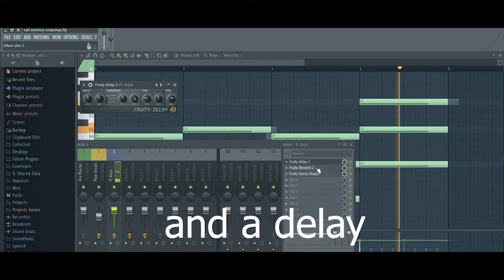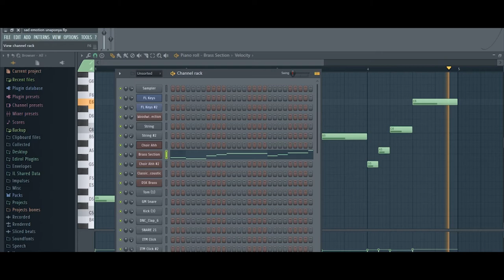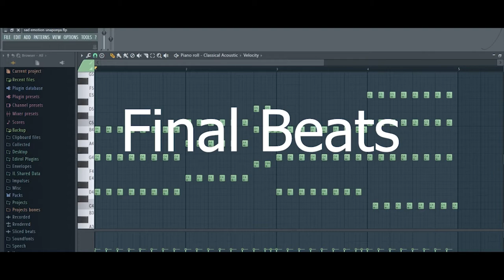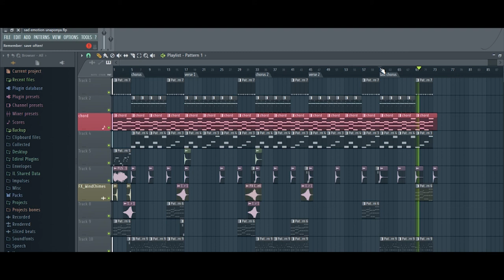HOW TO Make Worshipping beat 2019